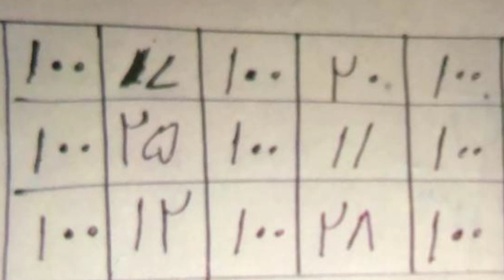Judai Ka Nafrat Ka Taweez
Assalam o Allikum friends , in This video Judai ka Taweez is a Very Powerful Taweez For Breakup , This Taweez is About Relation Breakup , is Video mein Judai Dalne ka Taweez bataya giya hai ye Taweez 3 din tak Har Roz 2 Aag mein jalany hain InshaAllah har kisam k Najaiz Taluqaat toot jayen gy Najaiz taluqaat mein Judai ho jaye gi Ak Judai Powerful Taweez hai Jo har kisam k Rishty ko Tor dy ga , Wo log jo is wajha se preshan hain k Husband aur wife k Darmiyan koi Teesra Insan aa giya hai wo isko Apni Life se nikalna Chahty hain to Ye Taweez jalayen inshaAllah Judai Aur Nafrat ho jaye gi Ye Taweez sirf jaiz kaam k liye diya Giya hai ,